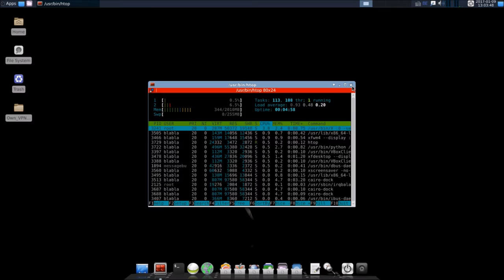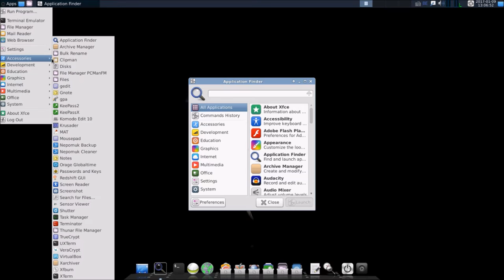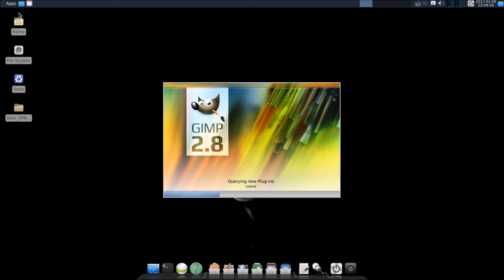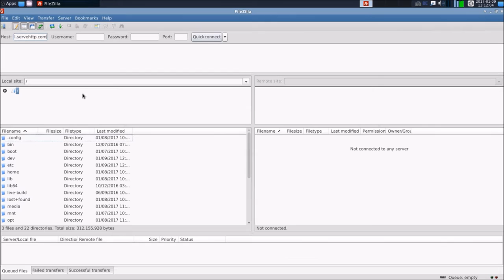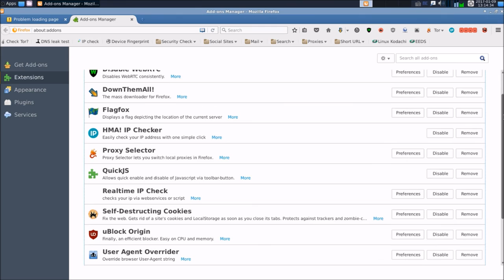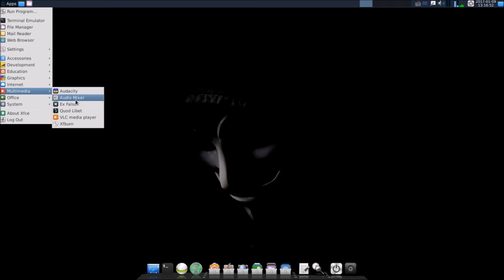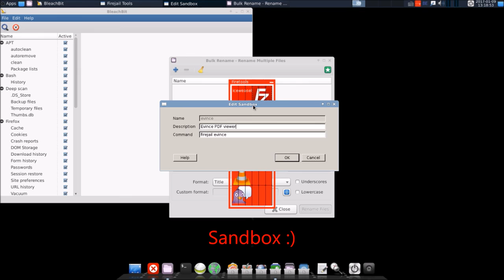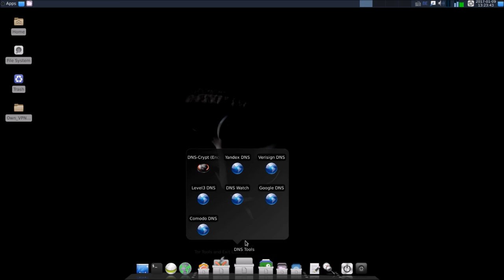Linux Kodachi 3.7 | Présentation rapide